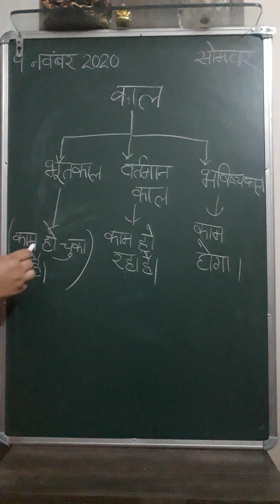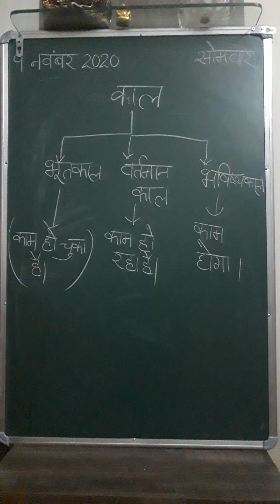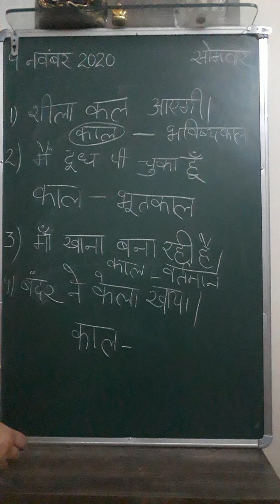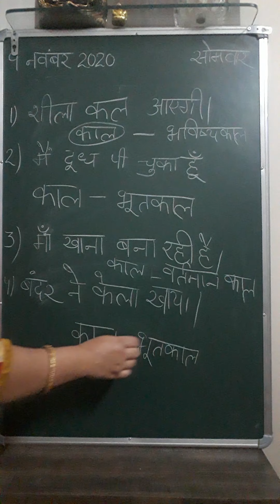Class 3rd/9-11-2020/Hindi Grammar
Explanation of Verb and Tense